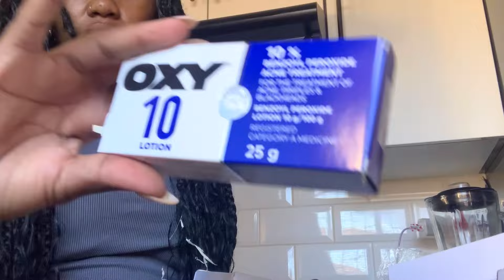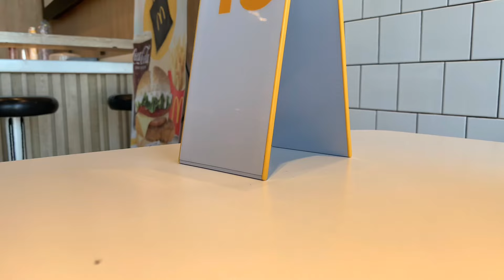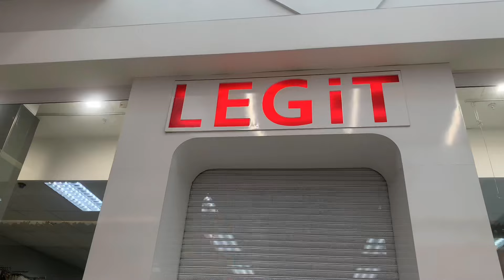20somethings: vlogmas ? bedroom makeover updates , iced coffee recipe , shopping | weekly vlog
hello to all 2300+ of you a🤍

this is another episode of 20somethings , come to the m-fest with me and i hope you guys love it as much as i loved creating it